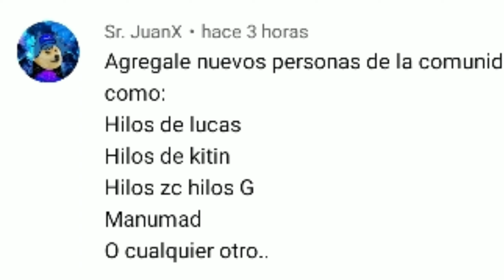todos los personajes que aparecerá y fecha de tráiler y fecha de estreno en el multiverso 2